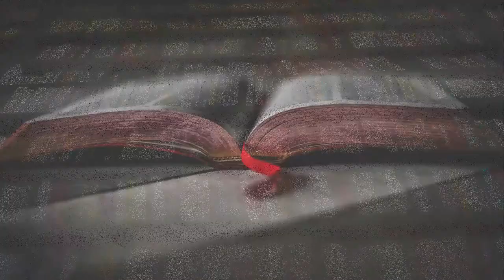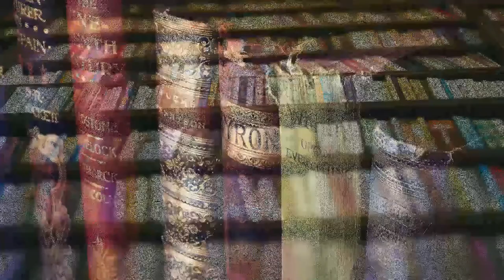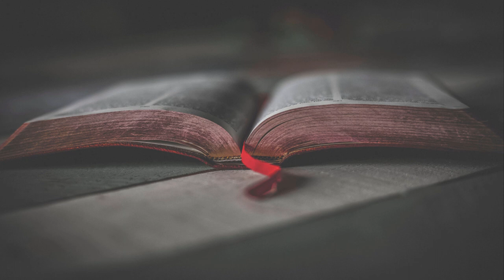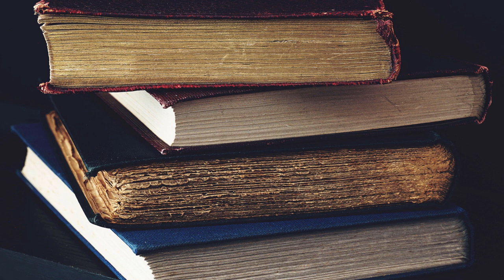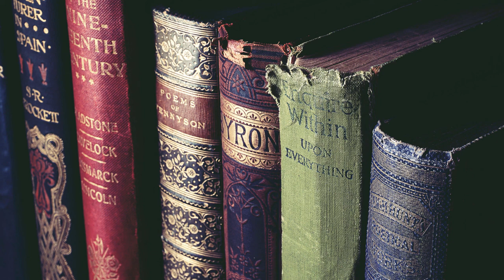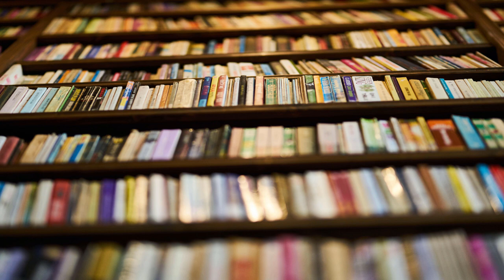Music to help you study, focus and concentrate for school, college, university or work.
Here is a video to help you study, focus and concentrate on your projects or work. The calm music will help your brain relax and refocus on the important aspects of your tasks. Happy listening.

Title: Adam Are You Free?
Author: P C III
Nightingale sounds from Gerry Gutteridge